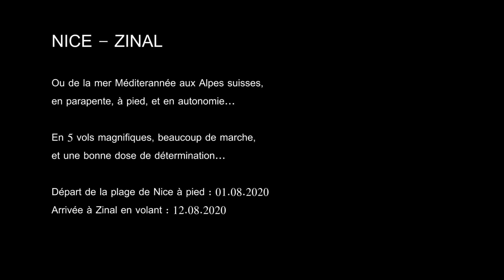Nice-Zinal | Vol bivouac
De Nice à Zinal, ou de la mer Méditerranée aux  Alpes suisses en parapente et à pied, sans aucun autre moyen de déplacement ...